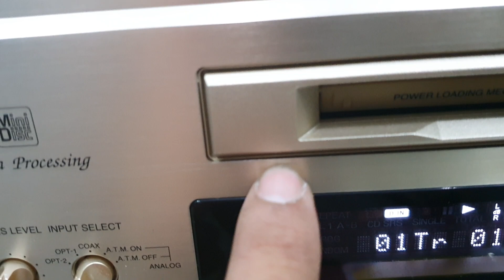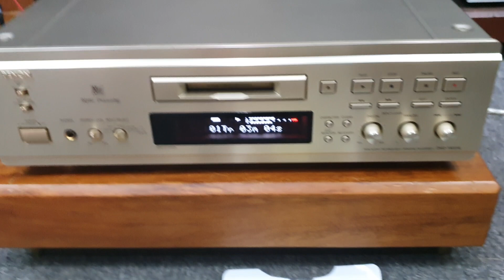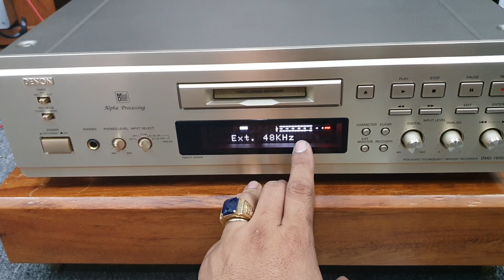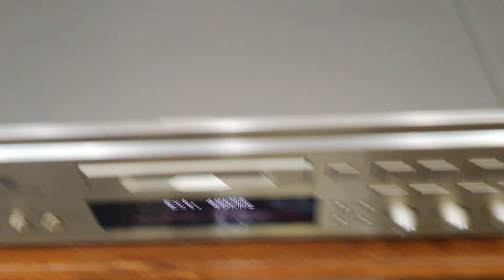(đã bán)Giãi mã 24bit Denon DMD-1600AL. Rất hay tầm tiền. Lh 03436.12345